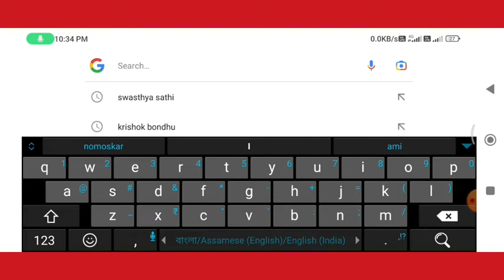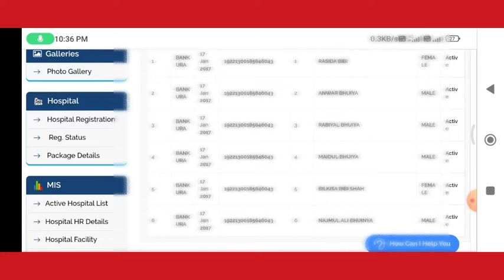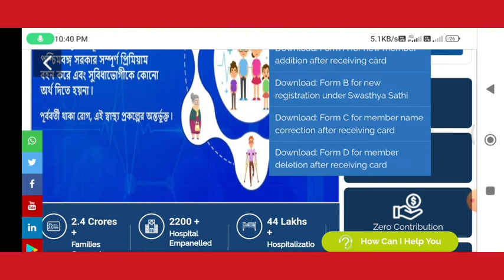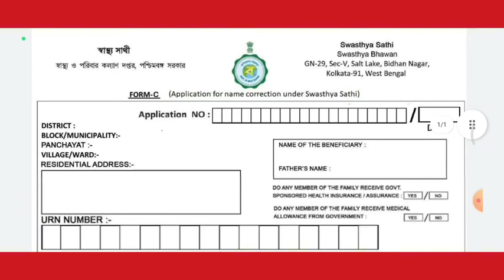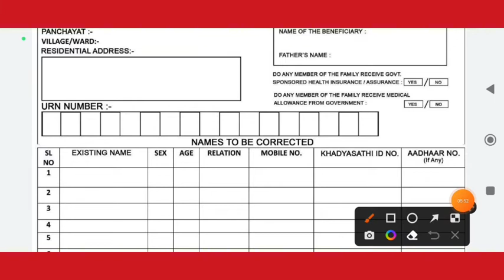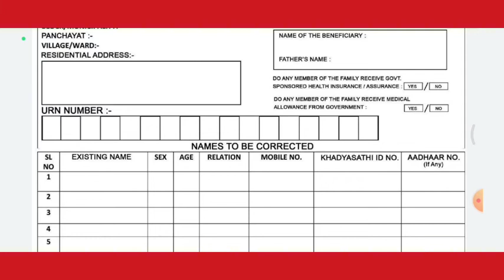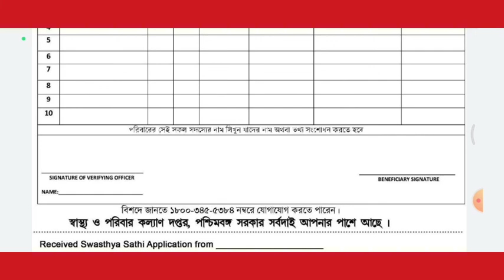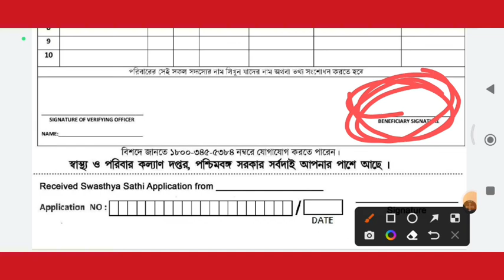swasthya sathi card correction. স্বাস্থ্য সাথী কার্ড নাম ভুল সংশোধন কিভাবে করবেন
swasthya sathi card correction kivabe korben bistarito janun
স্বাস্থ্য সাথী কার্ড নাম ভুল সংশোধন কিভাবে করবেন জানুন